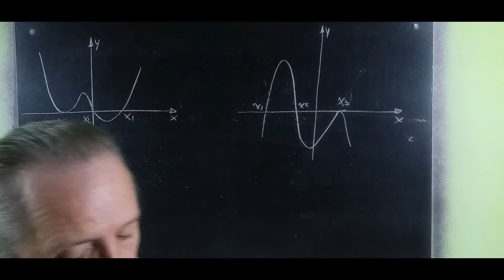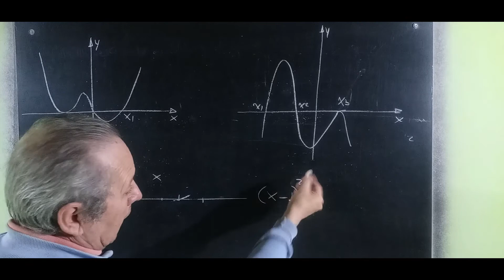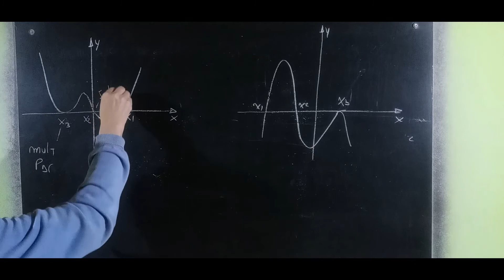Multiplicidad de las Raíces